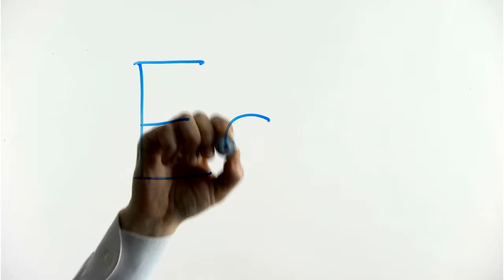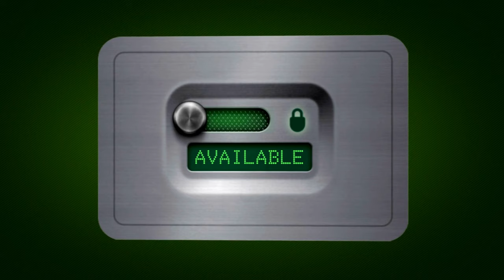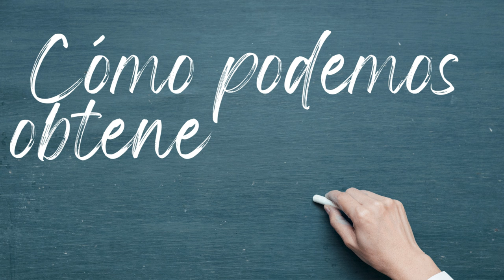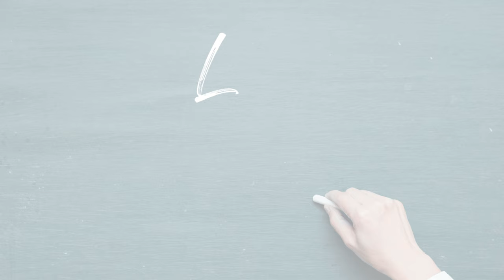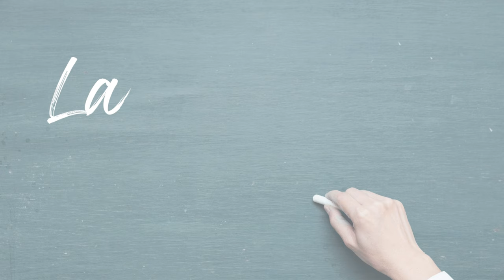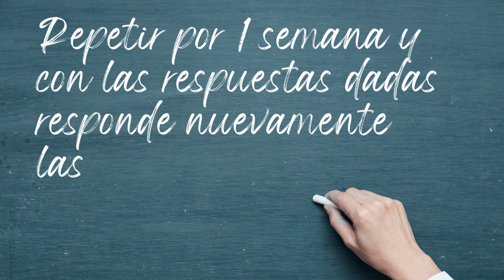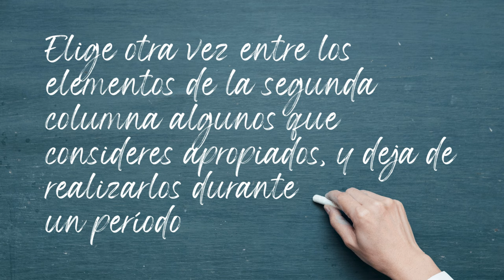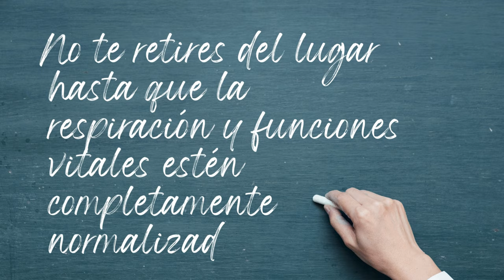Nuestros Ancestros nos HEREDAN su ENERGIA? - Técnicas y Ejercicios para AUMENTAR el PODER PERSONAL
El mundo se constituye de campos de energía, y esta idea, que se alinea perfectamente con las explicaciones de la física moderna, es el inicio y el fin de todo cuanto el camino del Guerrero nos propone.
Los deseos y las ideas poco tienen que ver con lo que una persona hace, mientras que la energía lo es todo.

💥 Te preguntaste alguna vez si tus niveles de energía dependen de la herencia de tus antepasados? … Y si tu poder personal depende de tu energía?
💥Quieres aprender a ahorrar, aumentar y redirigir tu energía? y conocer de donde puedes obtener más?